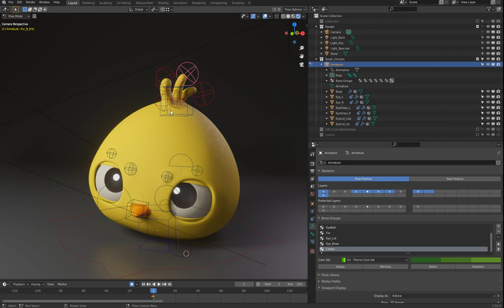雞家族系列 小雞篇 0 0 簡介